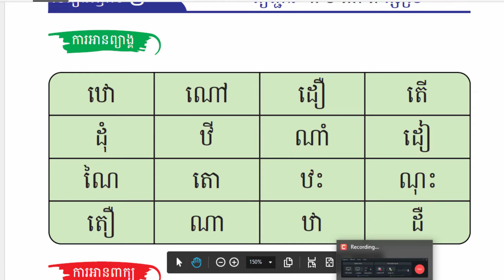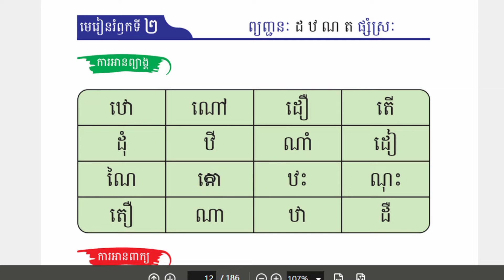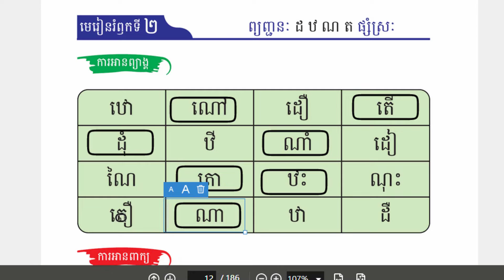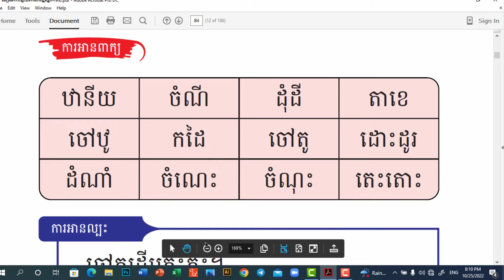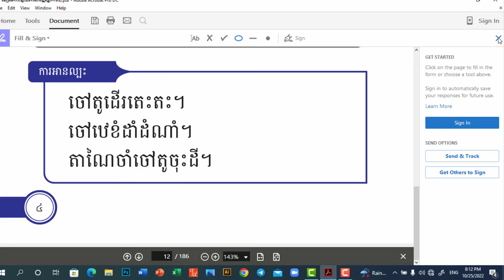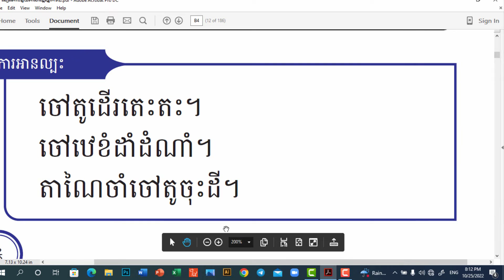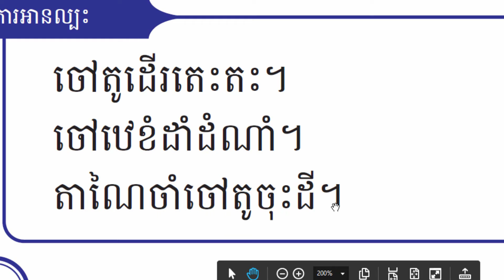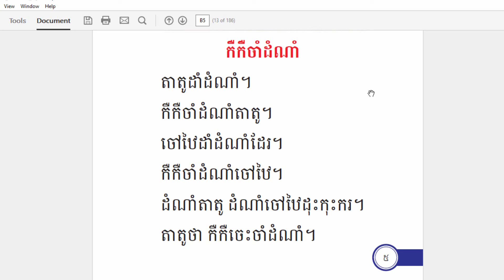មេរៀនរំឭកទី២ ដ ឋ ណ ត ផ្សំស្រៈ/ Learn khmer language /ភាសាខ្មែរថ្នាក់ទី២/knowledge